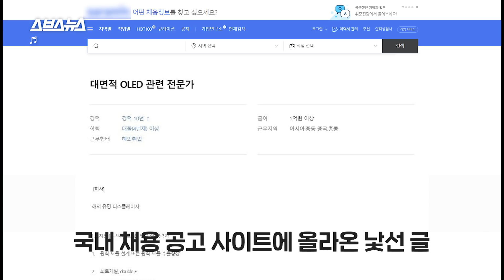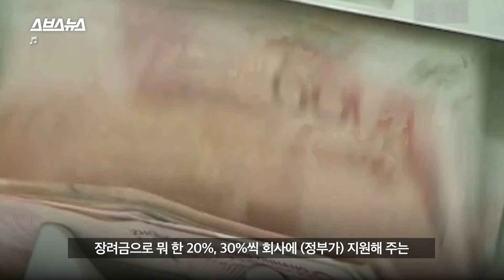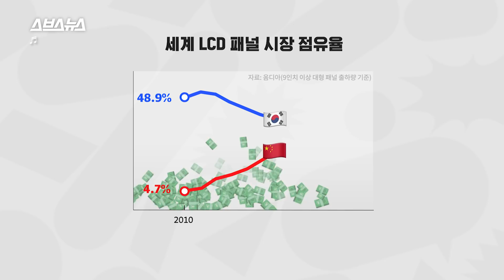중국에서 기술 훔쳐 가고, 한국인 인재 데려가고, 수백조 원 쏟아부어도 한국이 100% 독점한 '이것' 근황 / 스브스뉴스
7년 전 한국에 방문한 시진핑 주석이 한국산 TV에 감탄하고 돌아갔습니다. 중국으로 돌아간 그는 2년 후인 2016년 한국을 꺾고 'OLED 디스플레이 기술 세계 1등'이 되겠다는 야심 찬 계획을 발표했죠. 이 계획을 발표한 후 중국이 가장 공을 많이 들인 분야 중 하나는 바로 '인재 영입'입니다. 특히 중국은 '한국 인재'를 영입하는 데에 사활을 걸고 있다고 합니다. 또 중국 정부는 OLED 기술에 수십조, 수백조 원 규모의 천문학적인 예산을 쏟아붓고 있기도 합니다. 그런데도 전문가들은 "아직 중국이 한국의 아성을 깨뜨리기엔 부족하다"고 하는데요. 한국이 현재 OLED 세계 시장 점유율 90~100%를 차지할 만큼 압도적인 기술력을 보여주고 있기 때문이죠. 중국과 한국 사이에서 벌어지는 'OLED 기술 전쟁' 그 이야기를 정리했습니다.